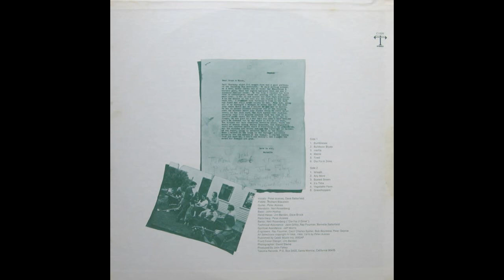Homegas - Selftitled 1970 Full Album Vinyl US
A1  Bumblebee
A2  Bulldozer Blues
A3  Inertia
A4  Maine
A5  Tired
A6  Die For A Dime
B1  Wreath
B2  Any More
B3  Busted Brown
B4  It's Time
B5  Vegetable Farm
B6  Grasshoppers